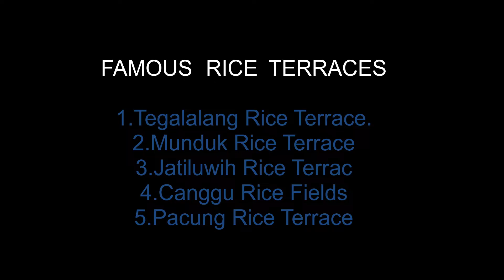बाली TOP 10 PLACES AND ACTIVITIES |2022| HINDI|HONEYMOON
This Video is created to educate and entertainment my audience regarding Bali, Beautiful Island of Indonesia.
this video contains the top 10 visiting place and activity to do in Bali.
Bali is very famous honeymoon tourist spot in India.
1-all the beautiful beaches of Bali
2-all the beautiful tracks and hiking in Bali
3-Bali food and World famous coffee
4-water activities in Bali.

in detail it has.
Nusa panida, mount Batur
Gili trivangam
Ubud
cheap flight
bali honeymoon
this is a beautiful vlog in Hindi